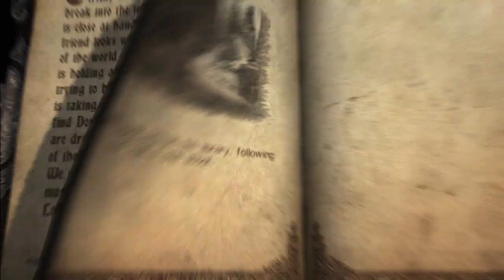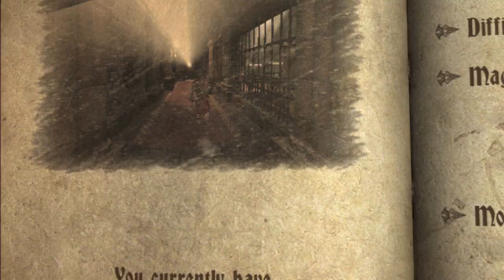Lords of Shadow 22 Abbey library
Today we head into the Library on our pursuit of justice.